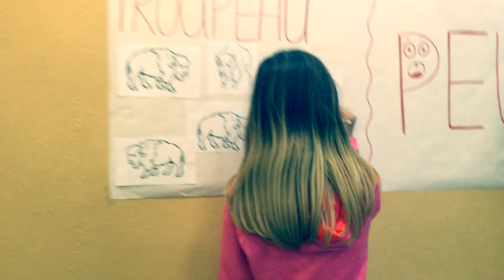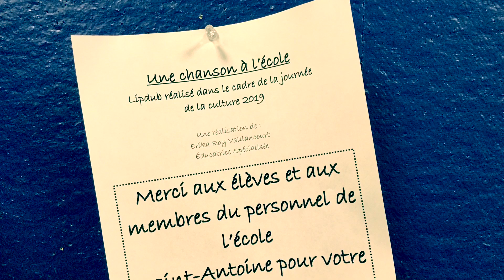Ecole Saint Antoine de Chicoutimi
Une chanson à l'école - Journées de la culture 2019